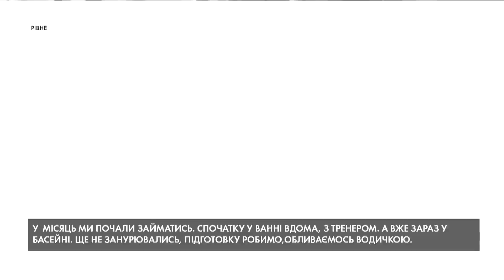"Діти води"-2020: чемпіонат з плавання серед немовлят у Рівному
Пірнали та плавали: у Рівному малюки від 2 місяців і до трьох років взяли участь у чемпіонаті з плавання. Маленькі спортсмени демонстрували свою віртуозність пересування у воді та під водою, а також показали незвичні костюми для участі у конкурсі. Загалом у спортивній акції взяли участь 200 учасників з різних міст України та двоє із закордону.